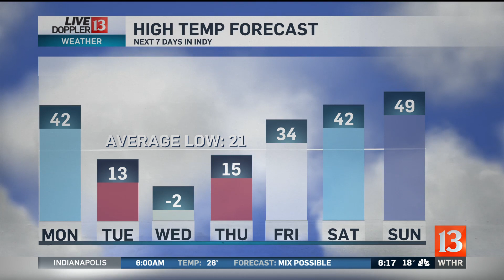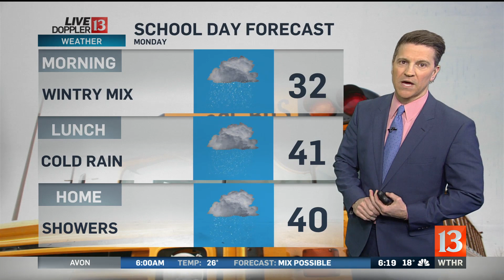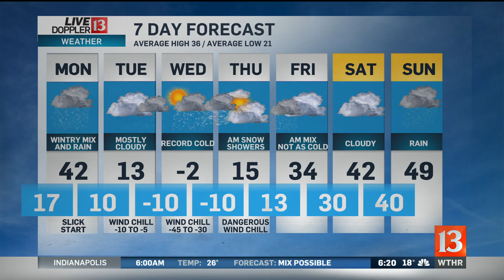Live Doppler 13 Weather Forecast For Sunday, Jan 27th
Sean Ash's Live Doppler 13 forecast for Sunday evening on January 27th.